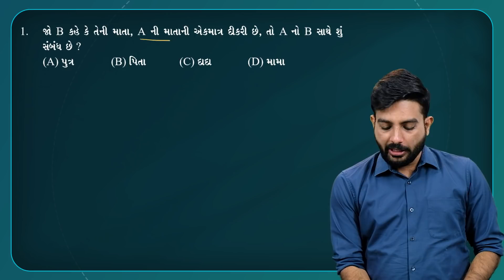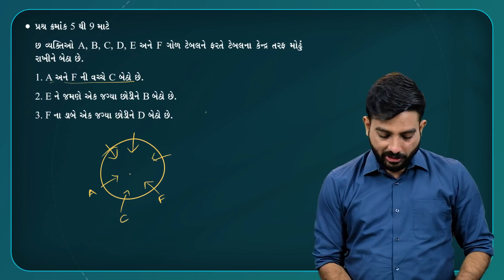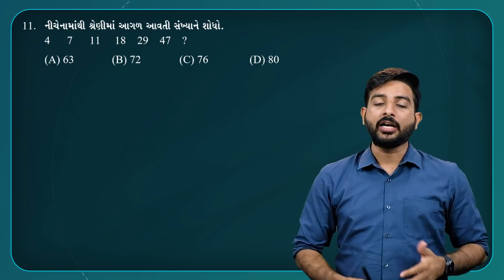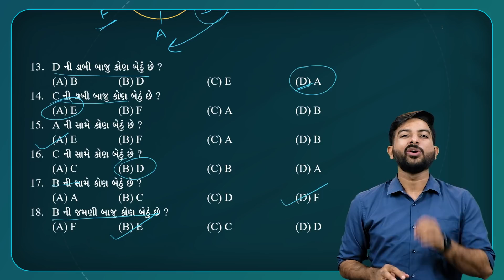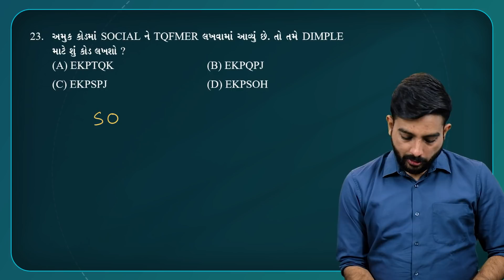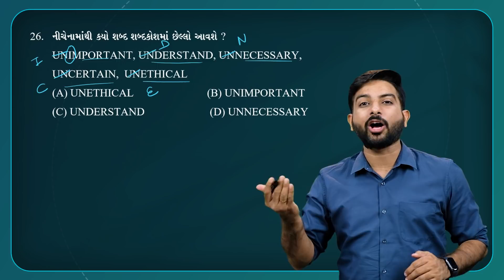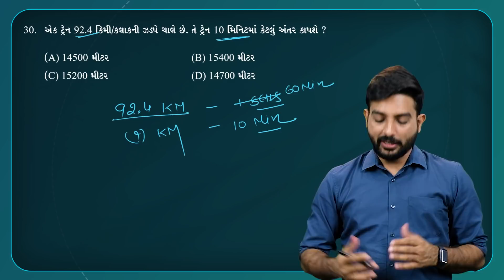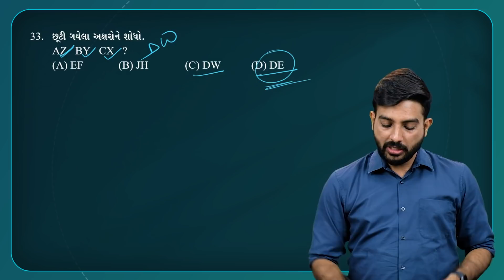PSI - 2017 | Mains | Paper Solution by Niraj Bharwad | Maths | Reasoning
આજના આ Video માં PSI - 2017 (Mains) ની પરીક્ષામાં પૂછાયેલા Maths & Reasoning ના પૂછાયેલા પ્રશ્નોનું solution આપેલું છે.

📱 Download Our Jigo Application:
- Jigo App: [Download on Google Play Store]

📚 Books Recommended:
- Maths Book:
- Reasoning Book:

🏢 Address:
Plot / 1552,
Beside Iscon Gathiya Rath,
Sector - 6(A),
Gandhinagar

PSI | MAINS | PSI -2017 Paper Solutions by Niraj Bharwad | Constable | Maths | Reasoning | Niraj Bharwad |